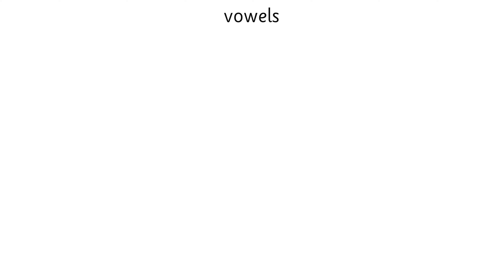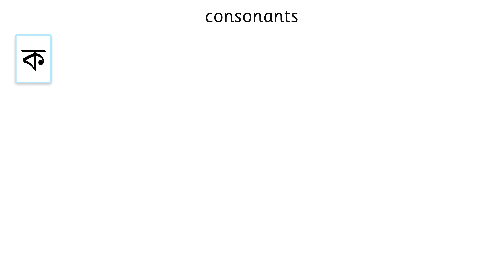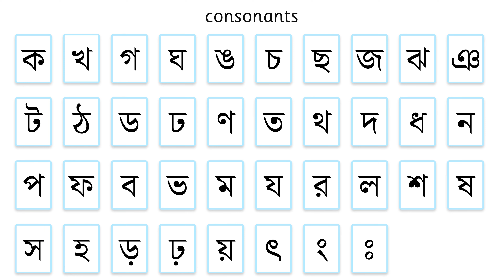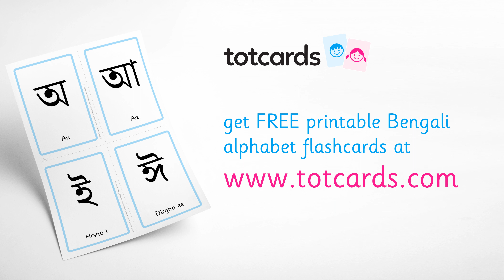Bengali alphabet sounds - Bangla letters sound mat for kids - learn Bengali - Totcards (4K)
Bengali alphabet sounds and letters for kids, help to teach Bangla letters with this simple and effective sound mat from Totcards.